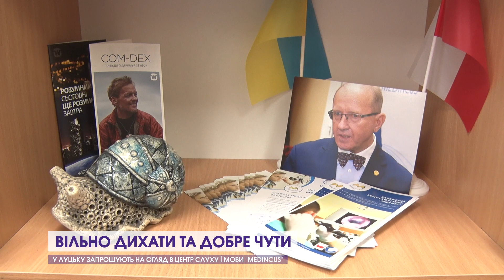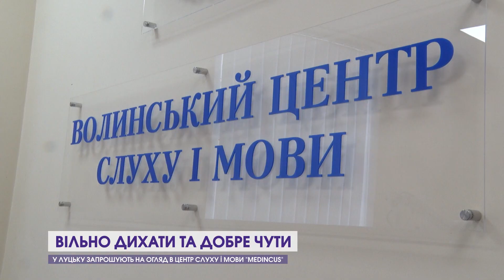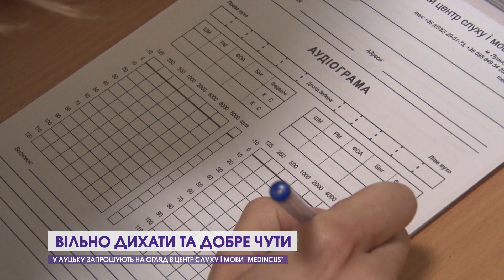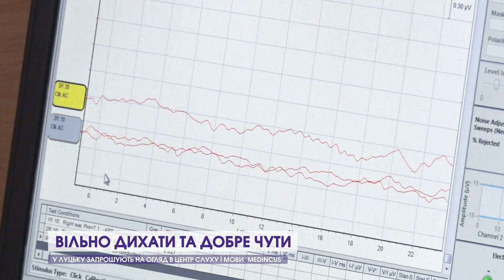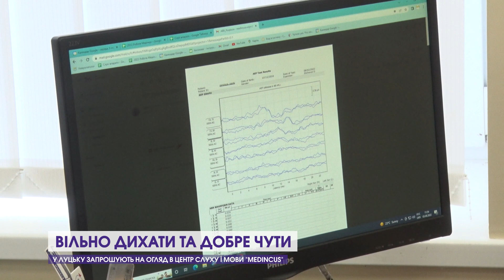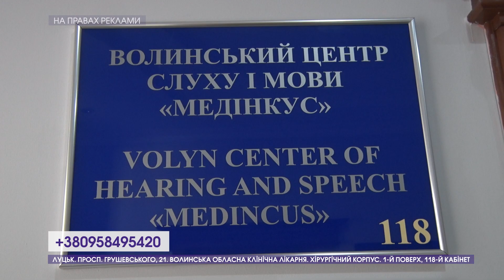У Луцьку запрошують відвідати сучасний Центр Мови і слуху "Медінкус"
Якісна діагностика і для діток, і для дорослих. У Луцьку запрошують відвідати  сучасний Центр Мови і слуху "Медінкус". Тут вам у комфортній та затишній обстановці нададуть увест спектр послуг, який стосується профілактики і лікування хвороб вуха, горла, носа та гортані.